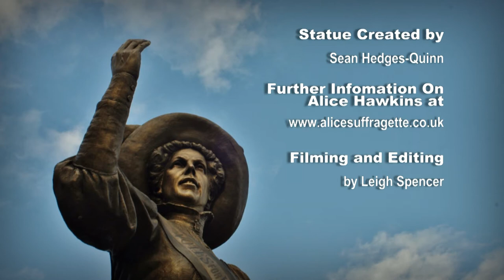Alice Hawkins Statue - New Market Square Leicester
On International Womens day 2018 I took a look at the 7ft bronze statue of Leicester suffragette Alice Hawkins which stands in New Market Square Leicester,
The recently unveiled 800lb sculpture created by sculptor Sean Hedges-Quinn celebrates the suffragettes life and stands in the very place where Alice gave “many rousing speeches”.
Alice stands defiant on a 4ft granite plinth with one arm raised whilst holding her rolled up speech in the other.
Being International Womens day and the centenary year of the votes for women movement I noticed a visitor had tied purple and green ribbons (suffragette colors) to Alice`s lace up boots and left flowers with a 'thank you' card at her feet.
more information on Alice and her life can be found